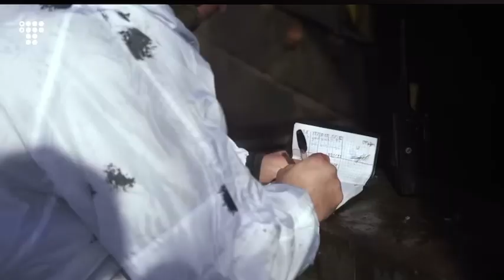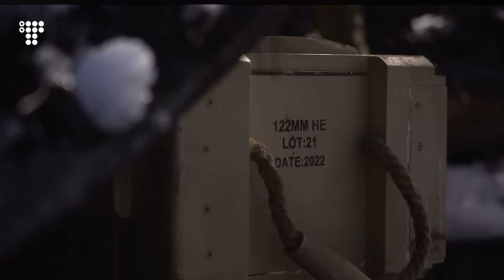Ukrainian Infantry battalion near Marinka